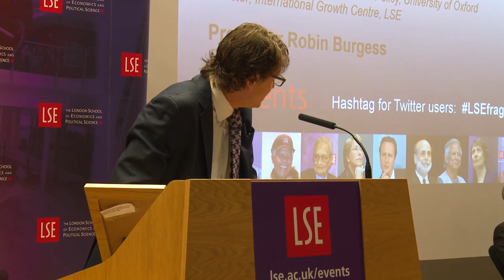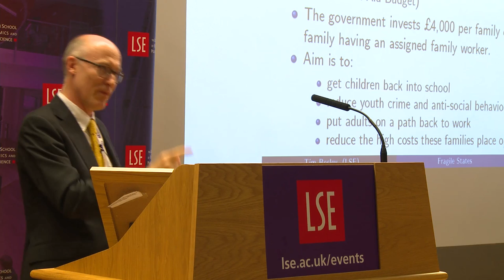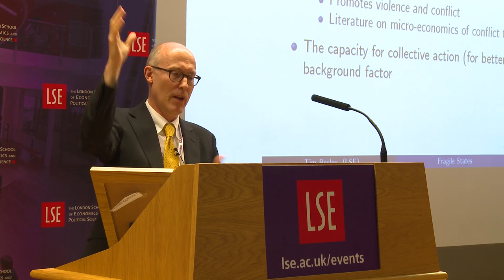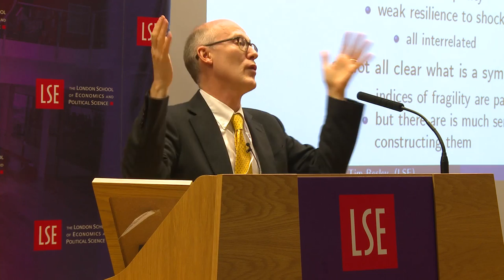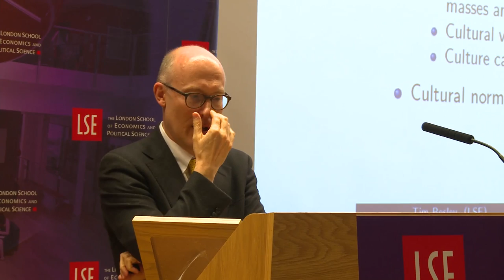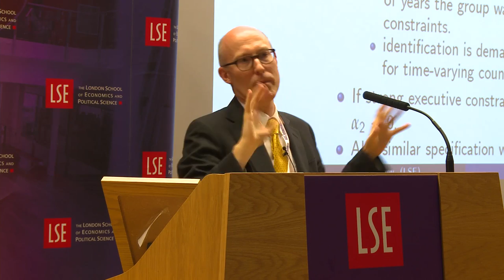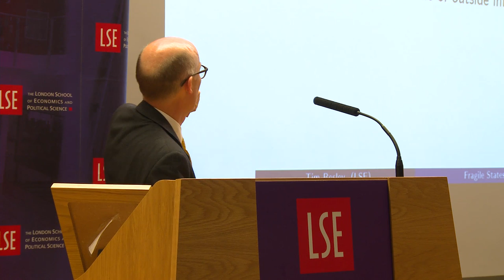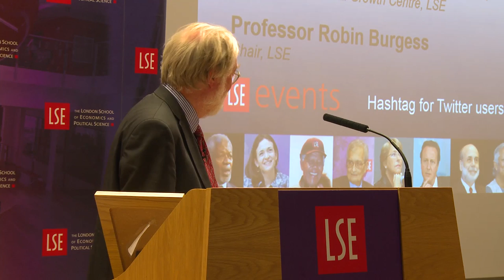Growth Challenges in Fragile States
Date: Thursday 2 June 2016
Time:  6.30-8pm
Venue: Sheikh Zayed Theatre, New Academic Building
Speakers: Professor Tim Besley, Professor Sir Paul Collier
Chair: Professor Robin Burgess

This panel of experts will explore the major challenges that state fragility poses for creating an environment conducive to sustained and inclusive economic growth.

Tim Besley is School Professor of Economics and Political Science and W. Arthur Lewis Professor of Development Economics at LSE.

Paul Collier is a Professor of Economics and Public Policy, University of Oxford and Director of the International Growth Centre.

Robin Burgess is Professor of Economics and Director of the International Growth Centre at LSE.

The International Growth Centre (IGC) (@The_IGC)  aims to promote sustainable growth in developing countries by providing demand-led policy advice based on frontier research. The IGC directs a global network of world-leading researchers and in-country teams in Africa and South Asia and works closely with partner governments to generate high quality research and policy advice on key growth challenges.